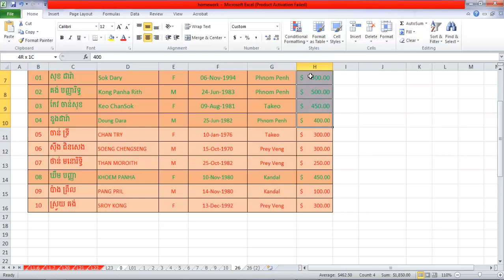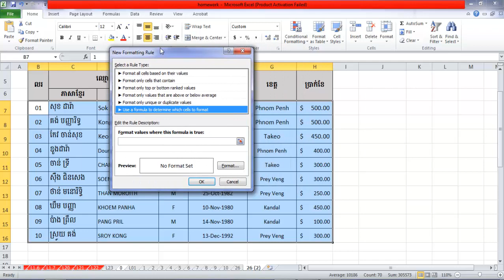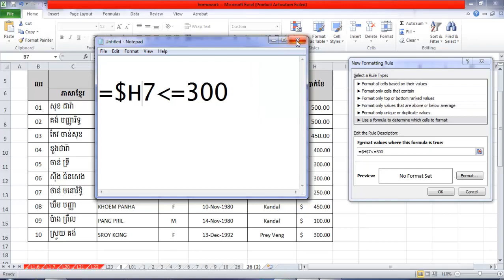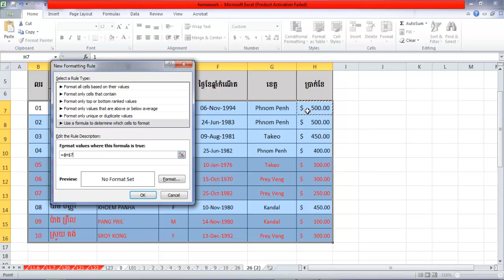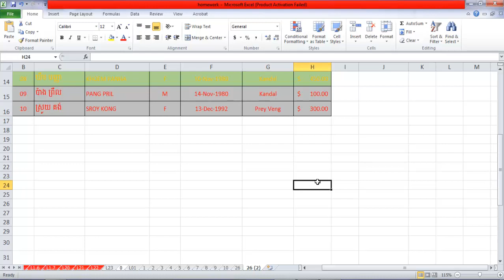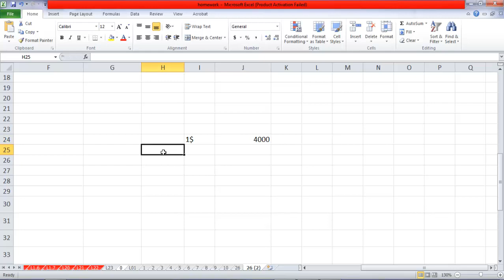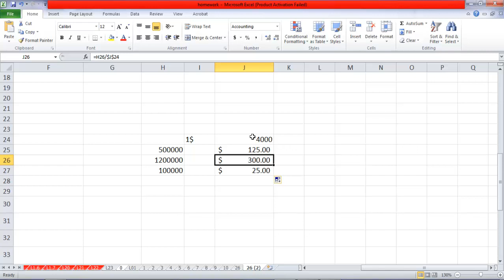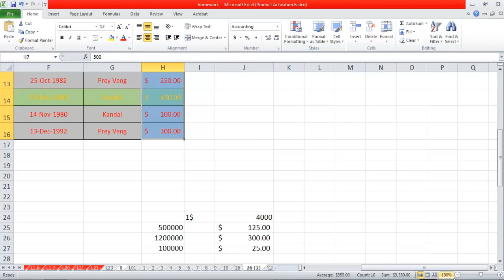ទិចនិច Highlight Cells Rows ជួរដេក [មេរៀនទី២៨]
In my video show about ទិចនិច Highlight Cells Rows ជួរដេក
Hell everyone

សួស្តីអ្នកទាំងអស់គ្នា
-ប្រសិនបើអ្នកមានសំណួរ សូមបញ្ចេញមតិនៅខាងក្រោមវីដេអូរបស់ខ្ញុំ
-ខ្ញុំសង្ឃឹមថារាល់វីដេអូរបស់ខ្ញុំអាចជួយដោះរបស់អ្នកទាំងអស់គ្នាបាន

សូមអរគុណសម្រាប់ការមើលវីដេអូរបស់ខ្ញុំ
សូមអ្នកមានសំណាងល្អរាល់ថ្ងៃ